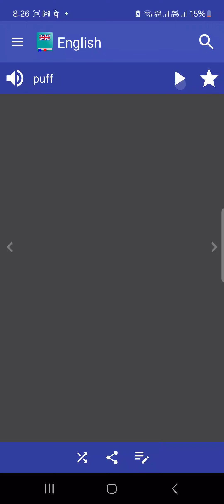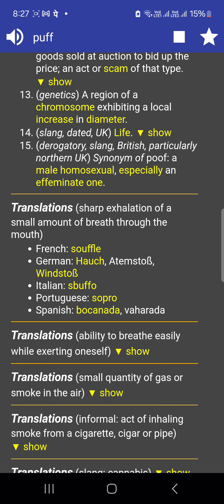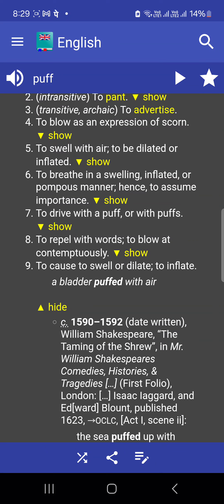word of the day puff